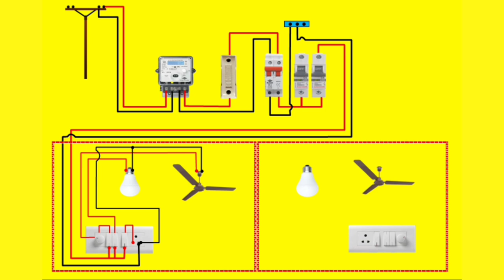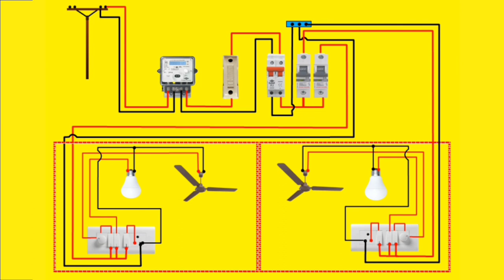Simple house wiring diagram || single phase wiring diagram for two rooms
In this video i have shown basic house wiring diagram for 2 rooms. It is a simple single phase house wiring diagram so that you can pause the video and get some ideas.